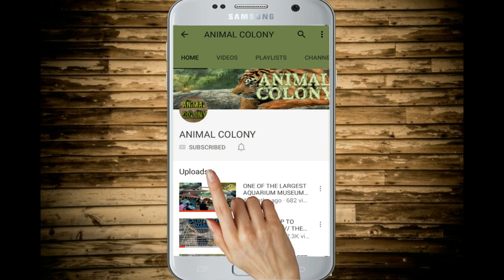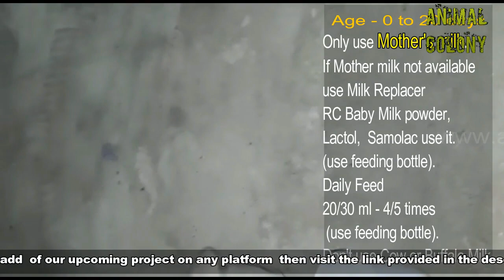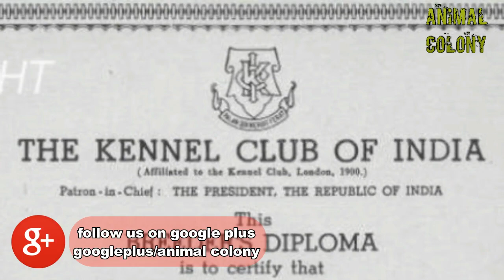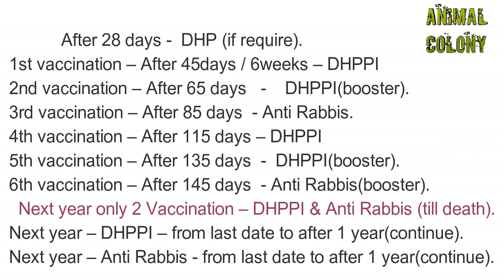INDIAN SPITZ DOG GUIDE II FOOD II PUPPY BUYING II VACCINATION II PRICE II MANY MORE II ANIMAL COLONY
buy dog related anything (get the best offer for limited time)

The Indian Spitz is a spitz-type dog breed belonging to the Utility Dog group.It is very similar to the German Spitz in appearance but not same. The Indian Spitz was one of the most popular dogs in India in the 1980s and the 1990s when India's import rules made it very difficult to import dogs of other breeds.

THE INTRO  OF DARGON FLY THAT YOU CAN SEE IN 2 ND INTRODUCTION SECTION UNDER ANIMAL COLONY LOGO IS MADE BY MAZWAI MAZWAI. THIS CLIP IS TAKEN FROM VIDEEZY.COM I REALLY THANK BOTH OF THEM FOR THEIR CONTRIBUTION TO THIS CHANNEL AND OTHER CREATOR ALSO.